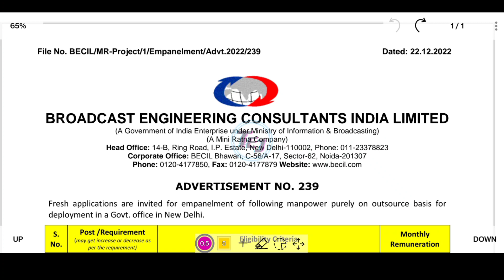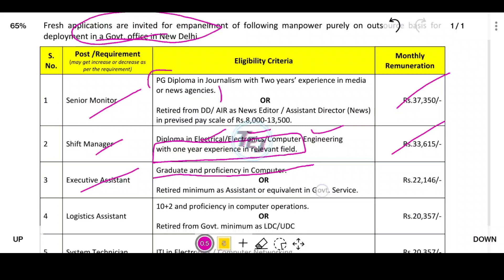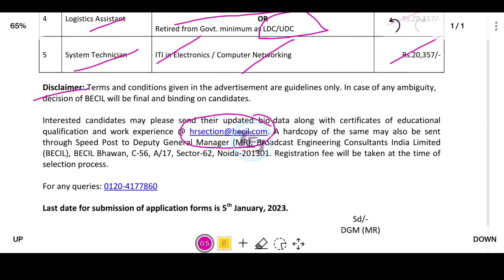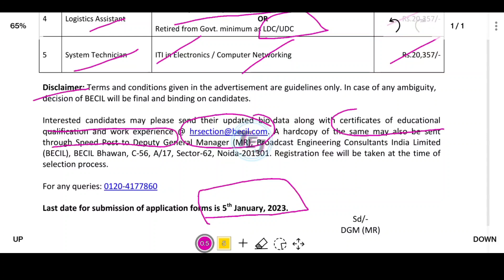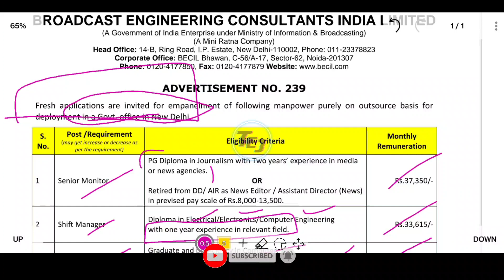BECIL Recruitment 2023 | NO EXAM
BECIL-Broadcast Engineering Consultants India Limited Recruitment 2023 inviting the applicant for the following posts Shift Monitor, Assistant, Technician. Totally 5 vacancies are available for this job.

Apply Mode - Offline via Post & E-Mail
Salary - Rs.20,357 to Rs.37,350 per month
Apply Procedure -
Send the Bio-Data/CV to the following address and EMail with all necessary documents mentioned in the official notification.
Address
Deputy General Manager (MR), Broadcast Engineering Consultants India Limited,
BECIL Bhawan,
C-56 A/17 Sector-62,
Noida-201301,